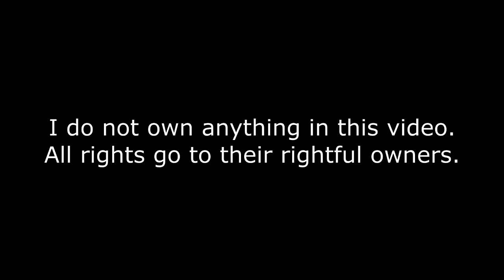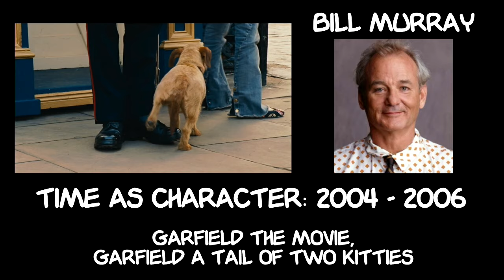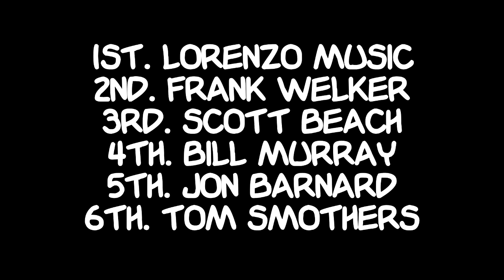Garfield Voice Comparison (REUPLOADED)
On June 19th, 1978 Garfield made his debut in the papers and has been in them since. So in honor of Garfield's 40th Birthday, I have decided to make this voice comparison video.

All photos are from Behind the Voice Actors.